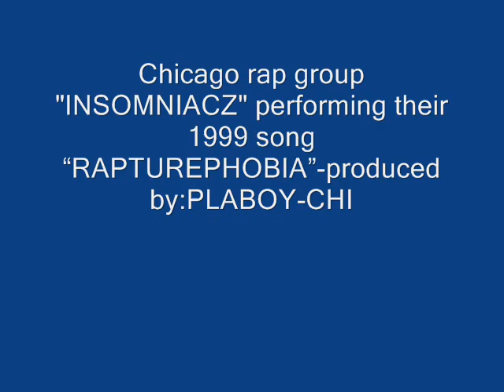RAPTUREPHOBIA (1999) -Insomniacz (consist of Plaboy-Chi, B-Roc, Odias)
Chicago rap group "INSOMNIACZ" performing their 1999 song
RAPTUREPHOBIA-produced by:PLABOY-CHI